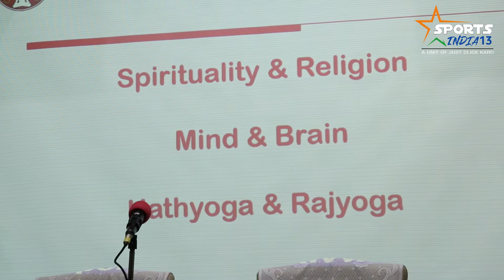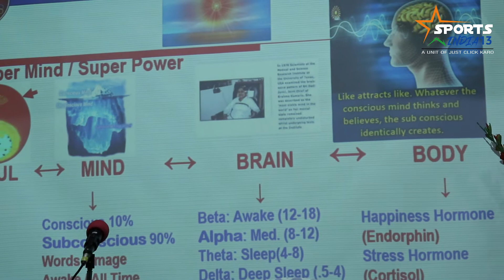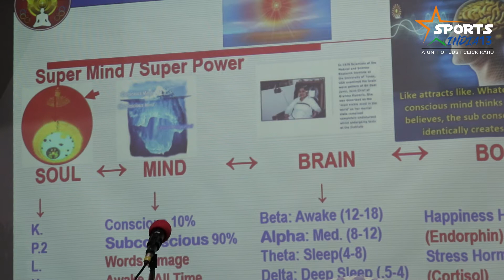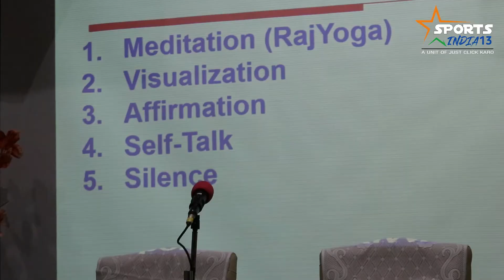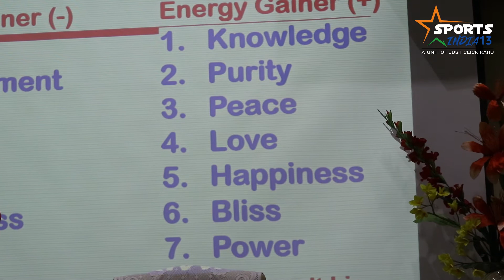RAJYOGA TRAINING FOR MIND POWER IN SPORTS by Dr. Jagbir Singh and Dr. Gurdeep Singh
For More information kindly get in touch with :

RAJYOGA TRAINING FOR MIND POWER IN SPORTS

Delhi Center :- Brahma Kumari's,
5/6 Siri Fort Institutional Area, August Kranti Marg,New Delhi 110049

Sports India 13 hunts for young age talent with the potential to be a future star in the field of sports at India and Global level.
This official media partner channel roams around, gathers, and cascades various sports-related information and supports them.
With such initiatives providing all sports-related information, guidance through social media and channelising kids potential, energy in the field of their favorite sports.